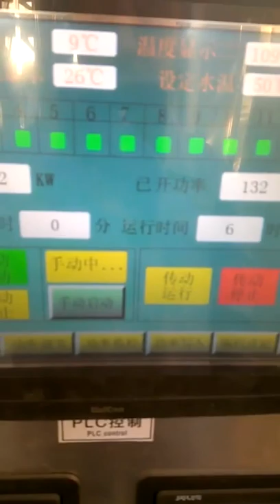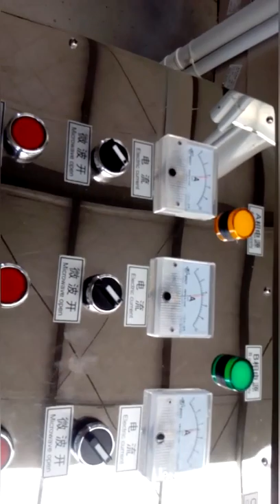Bottle Sterilization Machine , Stainless Steel Microwave sterilization Mechanical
Efficient, safe, convenient, fresh, suitable for the environment, saving energy and improving economic efficiency.